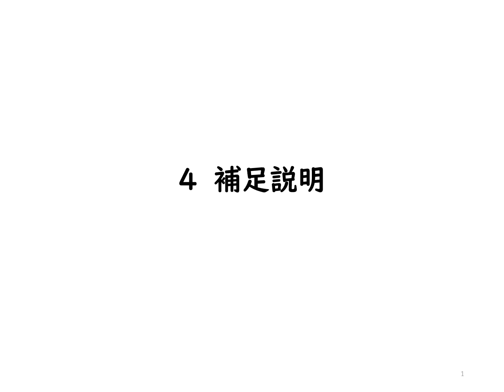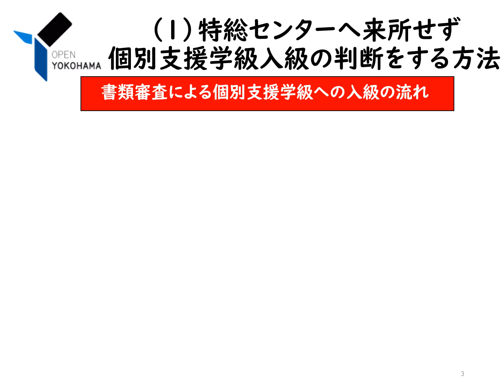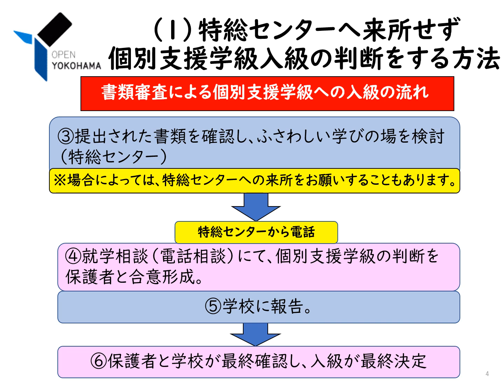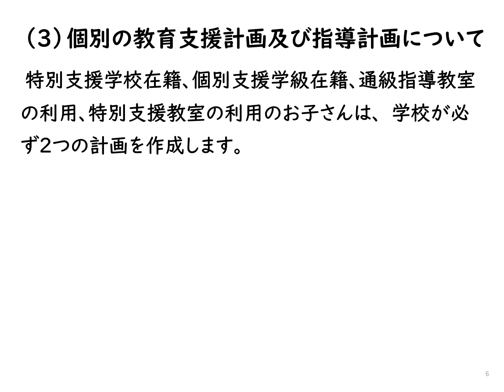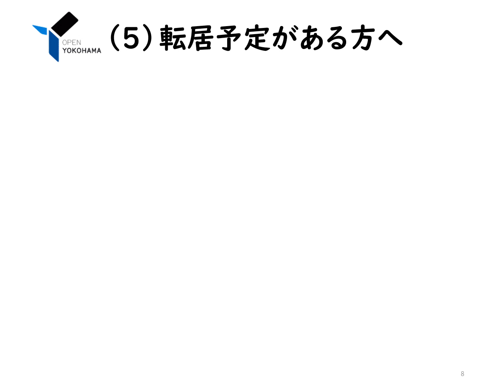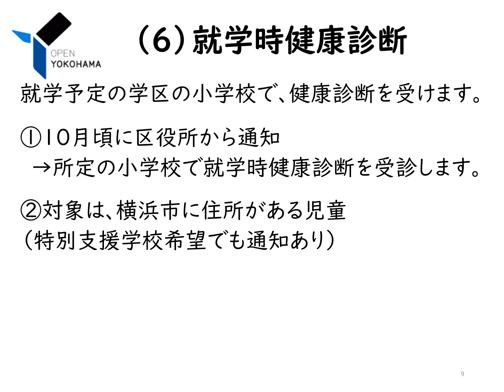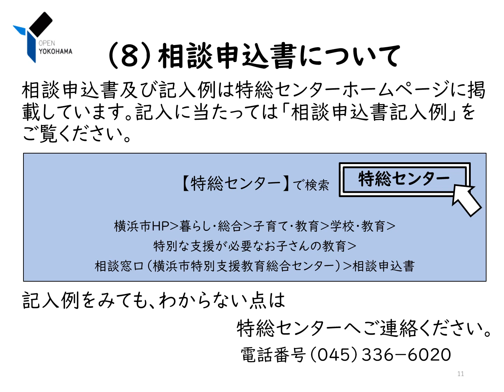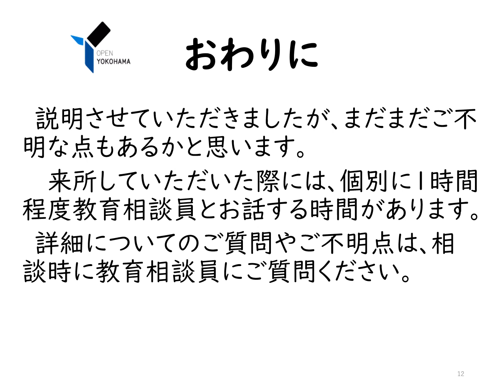【４】令和６年度就説 ４補足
配慮の必要な幼児が、小学校へ就学するにあたり必要な手続きや、様々な学びの場についてご説明します。

横浜市教育委員会事務局特別支援教育相談課